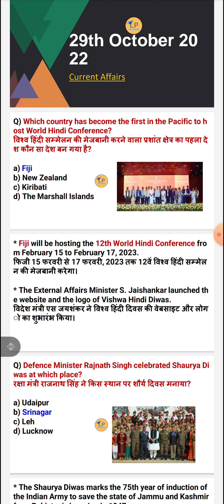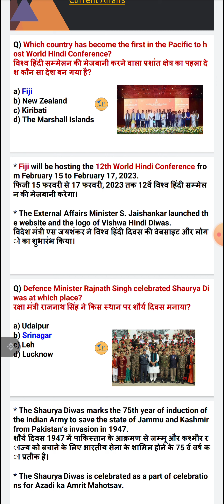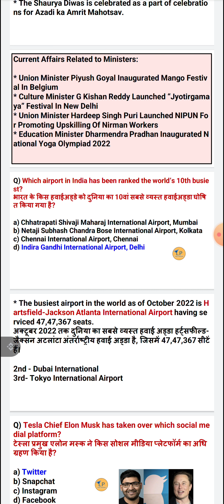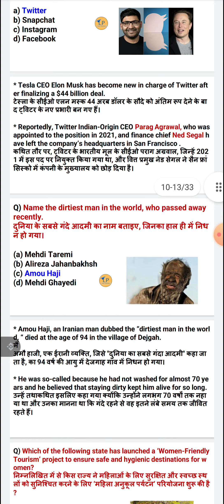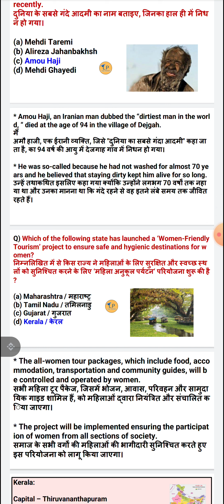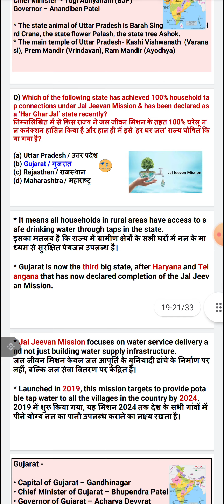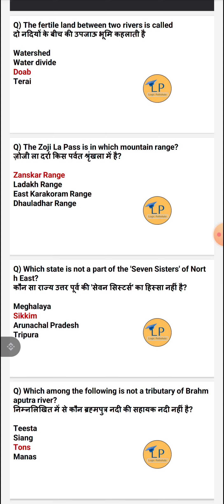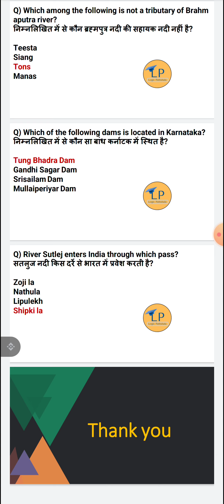29th October Daily Current Affairs l Important Questions For KBC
Topic : 29th October Daily Current Affairs l Important Questions For KBC